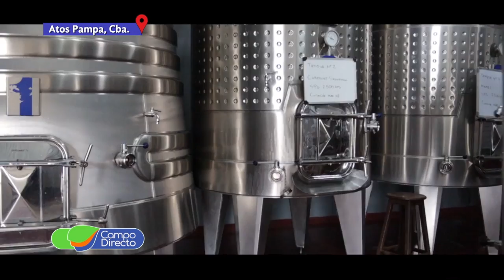Avanza la Cámara Vitivinícola de Córdoba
La Cámara de vinos está en marcha y con un claro objetivo: “Córdoba, Provincia vitivinícola”.